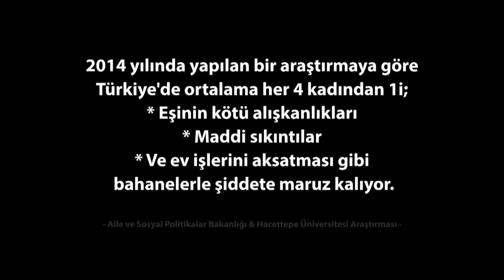A La Cart Creative Work - Kadem Kamu Spotu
A La Cart Creative Work, "Damak Tadına Göre Tasarımlar" ilkesini benimsemiş bir dijital ajans. Web - Grafik - 3D Mimari ve Prodüksiyon hizmetlerimiz ile sizlerin yanınızdayız.